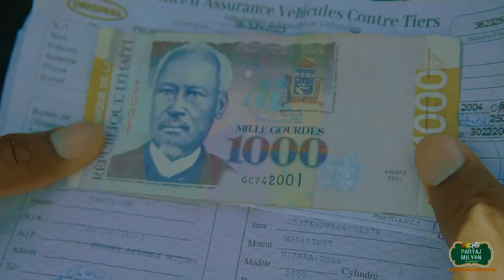NEG SECTEUR FANNY YO PRAN LISANS MARI ACTRICE NADJIE 🔥🔥🔥🔥